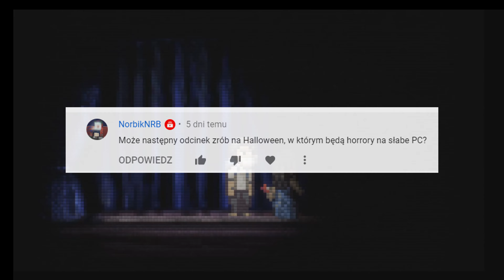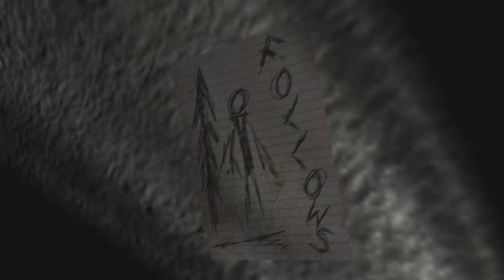Fajne gry na słaby PC #14 [4K/PL] ale to straszne horrory na halloween!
Dzisiejszy odcinek to najlepsze gry horrory, w które zagracie na słabym PC na czas halloween :)

Wbij także na inny film!